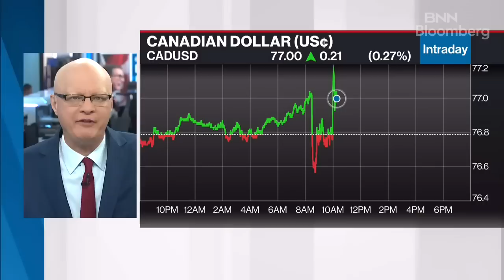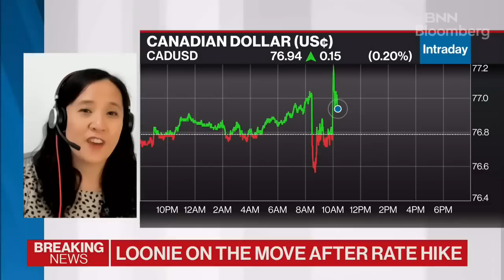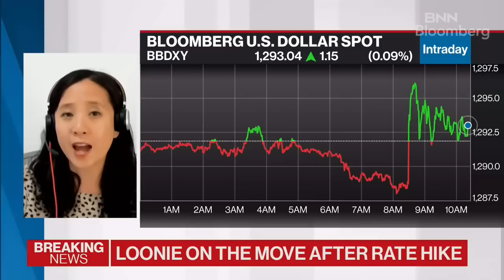The loonie will outperform versus the Euro and British pound sterling: Currency analyst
Kathy Lien, Managing Director, BKForex, says in Europe there's an energy crisis and greater risk of recession making the loonie more appealing, but the battle will continue between the loonie and the U.S. dollar.